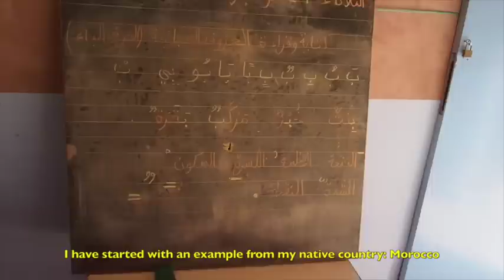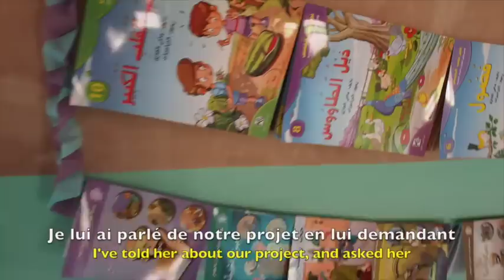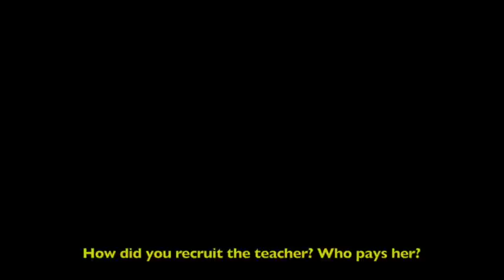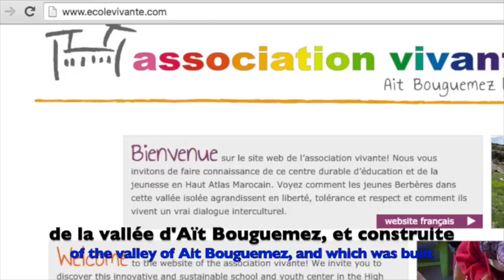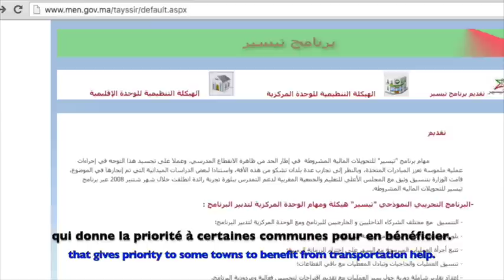ZeRoadTripper - Ecole Maternelle d'Agouti - Maroc